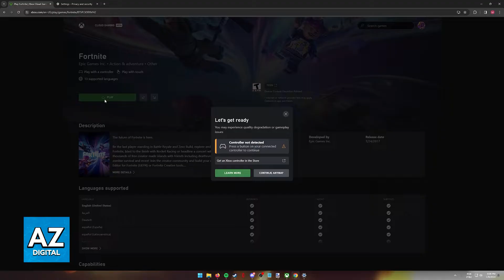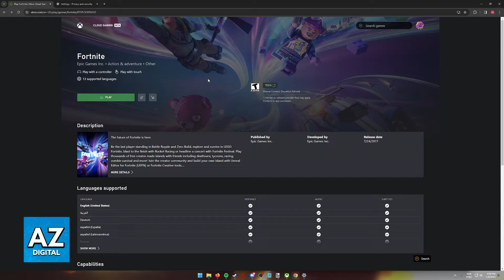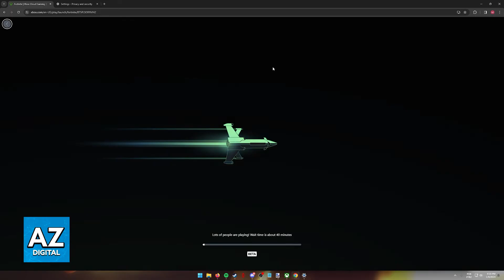How To FIX Cloud Gaming Fortnite (2025)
In this video I will clear your doubts about how to fix cloud gaming fortnite, and whether or not it is possible to do this.